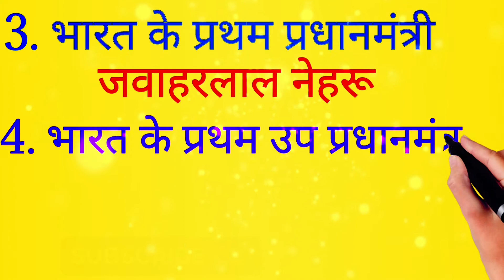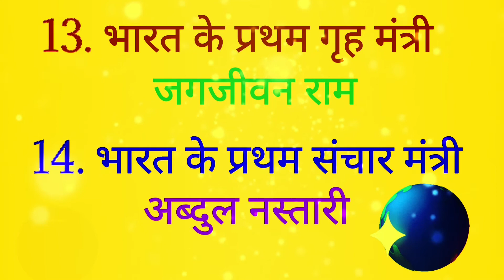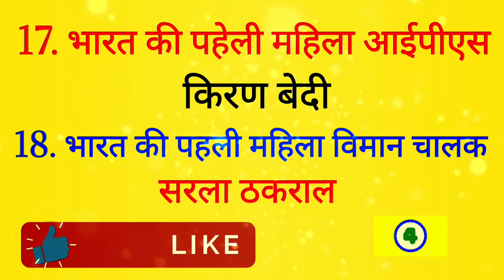UPSC💥IPS#☀️IAS 🤓 👮‍♂️Current affair भारत🇮🇳 के संयुक्त राष्ट्र के नाम जो किसी श्रेणि में प्रथम थे